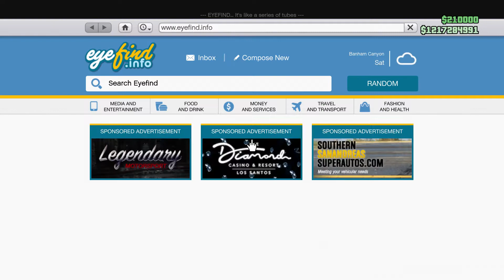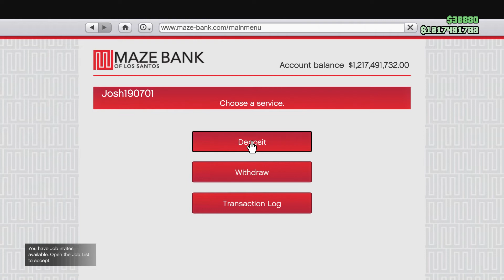Hitting Rank 600 in GTA V Online all legit